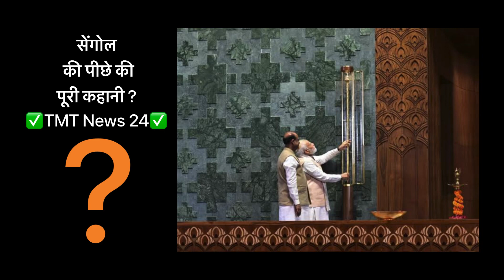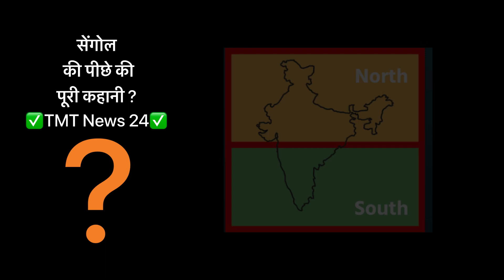सेंगोल के पीछे की पूरी कहानी